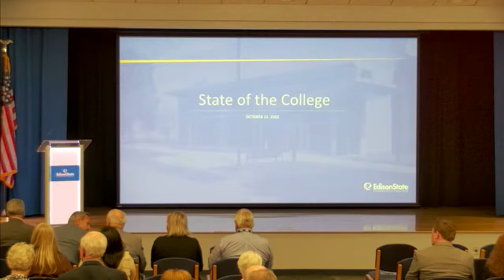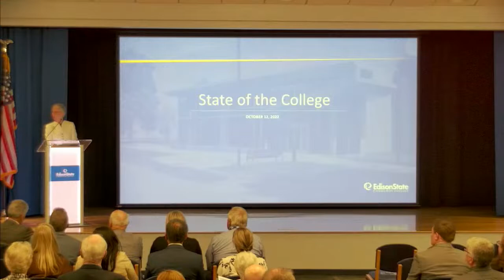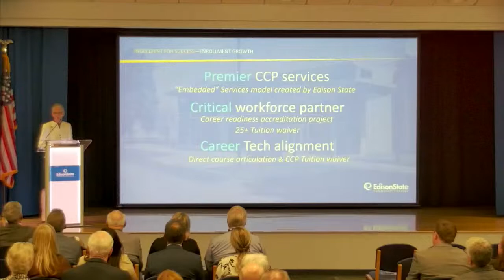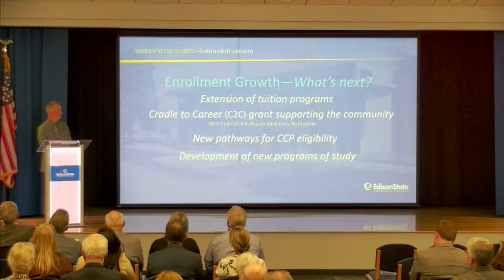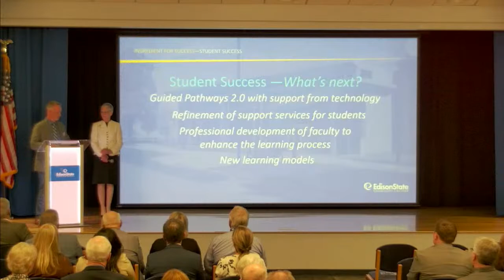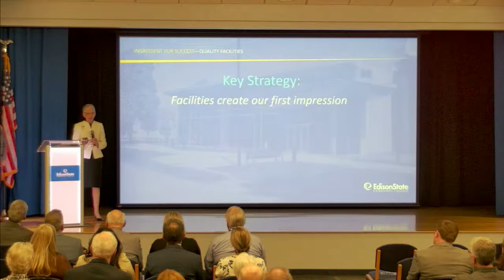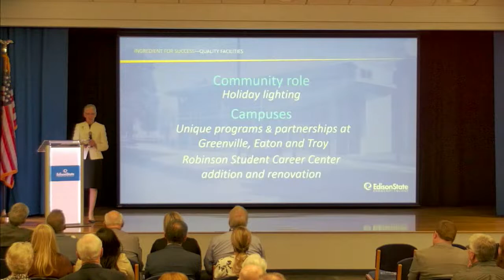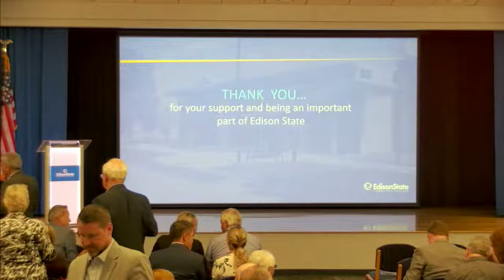State of the College Address | 2022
Edison State Community College President Doreen Larson and President-Designate Chris Spradlin will highlight the successes of the College and reveal plans for the future.